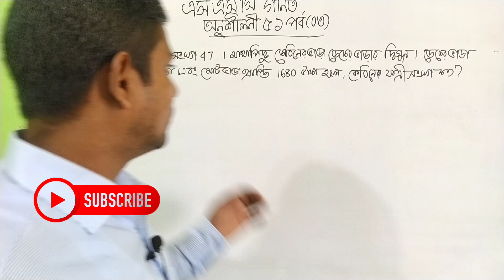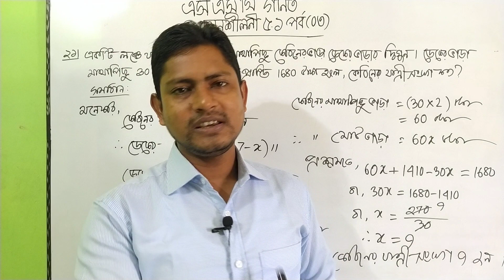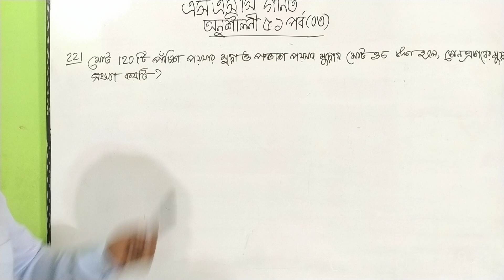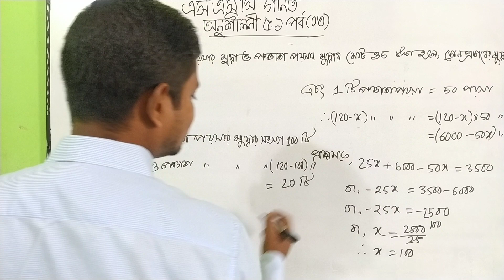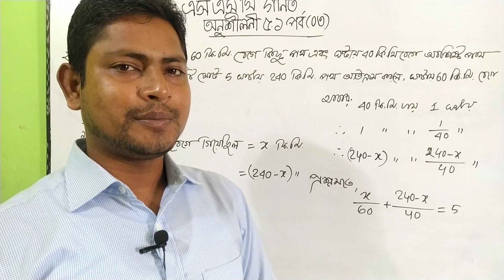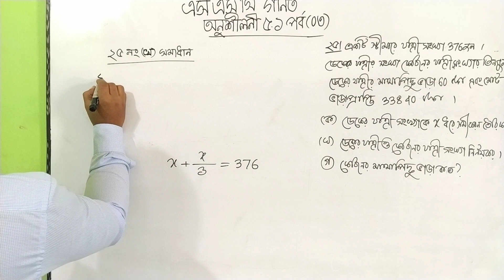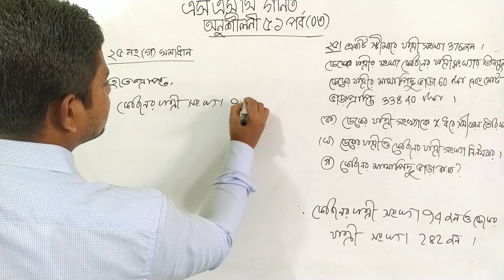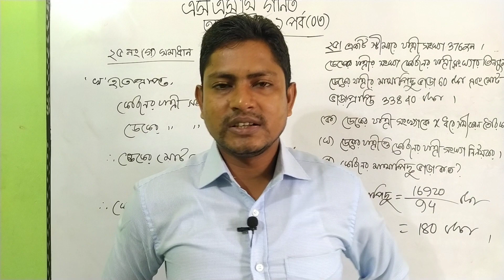SSC General Math Chapter 5.1 part 3 # Equation chapter 5.1 # এসএসসি গণিত অনুশীলনী ৫.১।।